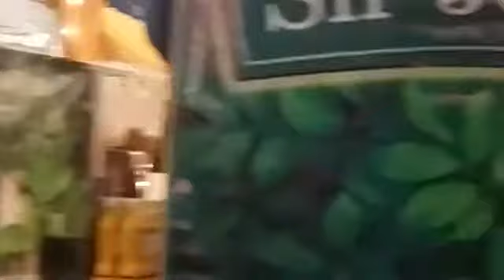My First Time as A Busboy (South Border Band in the house)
It was my first time as a busboy guys. It was not easy but it was a rewarding and liberating experience for me.